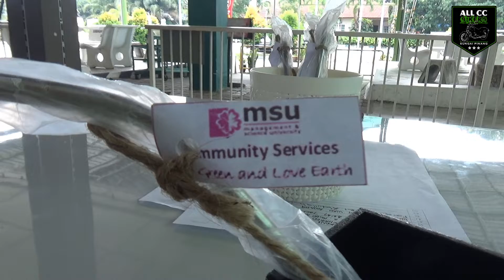PROGRAM PERPUSTAKAAN MINI MASJID RAUDHATUL MUKMININ BERSAMA MSU 23.11.2019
KERJASAMA DIANTARA PIHAK MASJID RAUDHATUL MUKMININ DAN PIHAK MSU